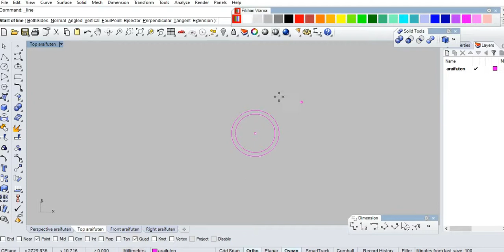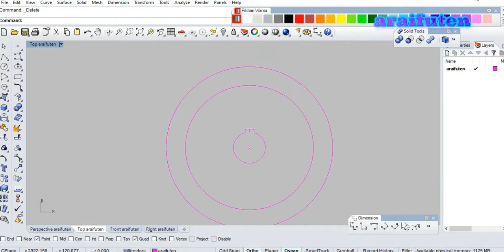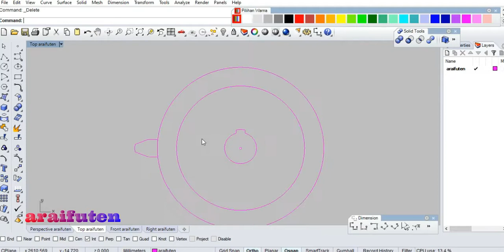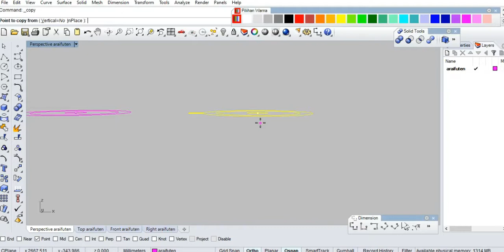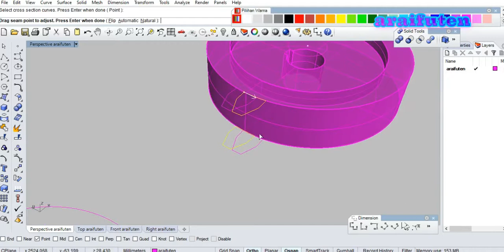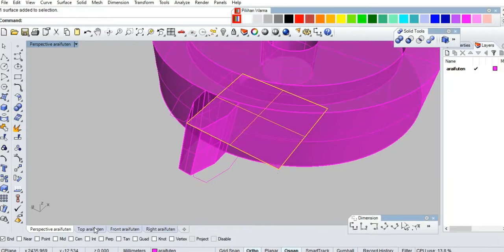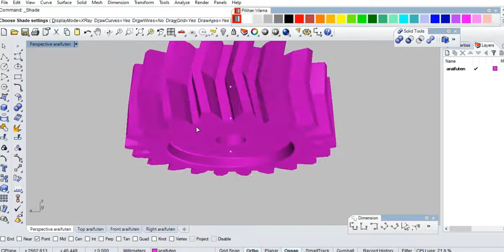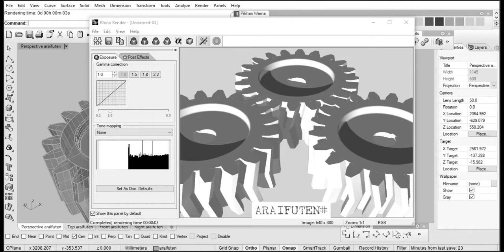rhinoceros 3d _ drawing double helical gear 3d _ full video